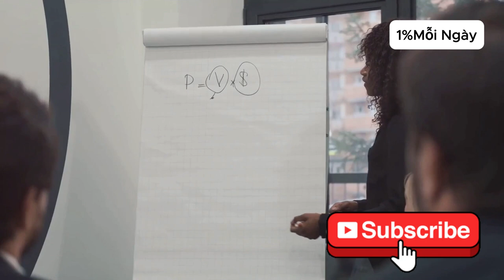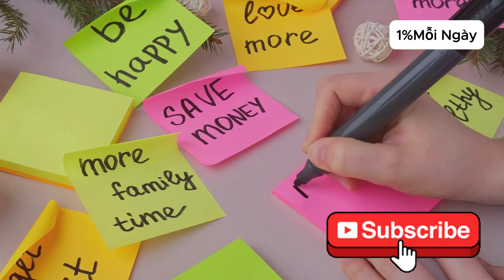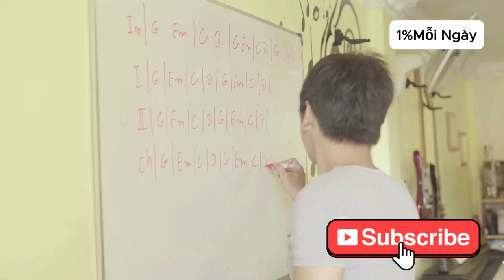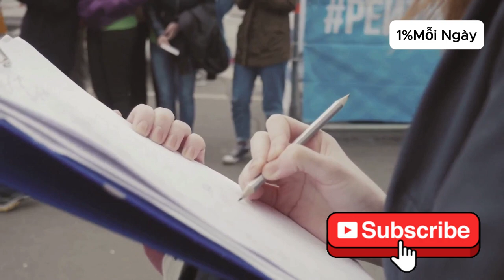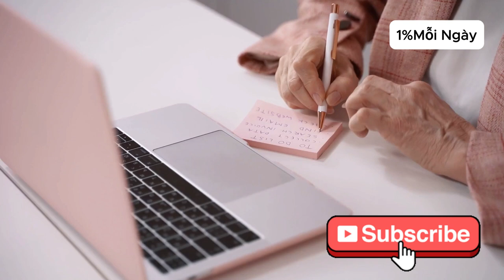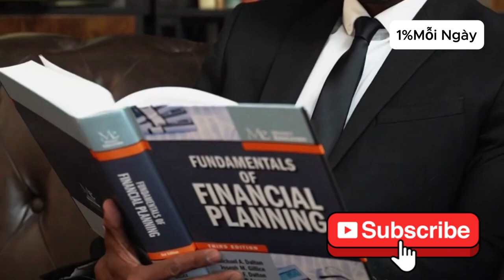NHẸ NHÀNG THÀNH CÔNG NHỜ 5 BÍ QUYẾT ĐƠN GIẢN!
Khám phá 5 bí mật đơn giản để đạt được thành công và sống một cuộc sống hạnh phúc! Trong video này, chúng tôi sẽ chia sẻ với bạn những mẹo dễ thực hiện sẽ giúp bạn vượt qua trở ngại và đạt được mục tiêu của mình. Từ việc thay đổi suy nghĩ của bạn đến xây dựng thói quen tích cực, chúng tôi sẽ đề cập đến tất cả. Hãy sẵn sàng thay đổi cuộc sống của bạn và trở thành phiên bản tốt nhất của chính bạn!